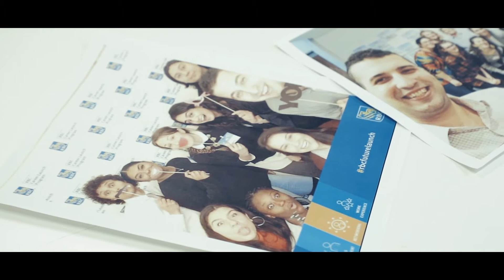Canada We Want 2019 Opening Video • Vidéo d'ouverture du Canada que nous souhaitons 2019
The video presented at the opening ceremony of the Canada We Want conference.

La vidéo présentée lors de la cérémonie d'ouverture de la conférence Canada We Want.

For more information about us, and the programs, we offer

Pour plus d'informations sur nous et sur les programmes, nous vous invitons à nous rendre visite :